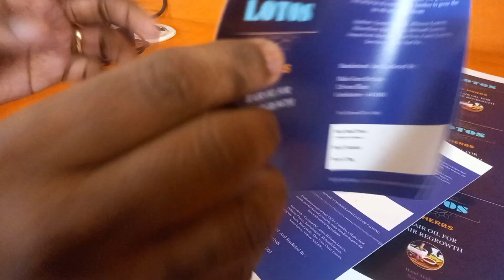மரச்செக்கு எண்ணெய் Label printing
"GANESH INK DIGITAL PRINTERS is one of the best printers in India. we serve to printing gum stickers, food labels, vinyl sheet, sun pack sheet printing, PVC stickers, foam board print, ACP sheet print, Hologram, Broken stickers, Warranty Broken stickers, Packing Cover, PP Cover, LD Cover, HM Cover, Flexo Printing Covers, Rotogravure Covers, Dangers Safety stickers and labels."

உங்கள் நிறுவனத்துக்கு தேவையான gum stickers, food labels, vinyl sheet, sun pack sheet printing, PVC stickers, foam board print, ACP sheet print, Hologram, Broken stickers, Warranty Broken stickers, Packing Cover, PP Cover, LD Cover, HM Cover, Flexo Printing Covers, Rotogravure Covers, Dangers Safety stickers and labels   குறைந்த விலையில் அதிக தரத்துடன் print செய்து கொடுக்கப்படும்.
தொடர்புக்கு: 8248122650